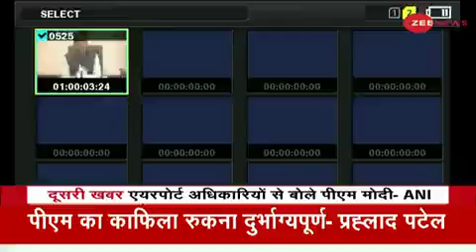Minister of state Prahlad patel on issue of pm modi security breach in punjab.